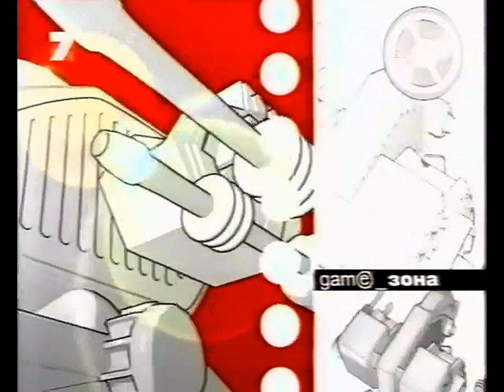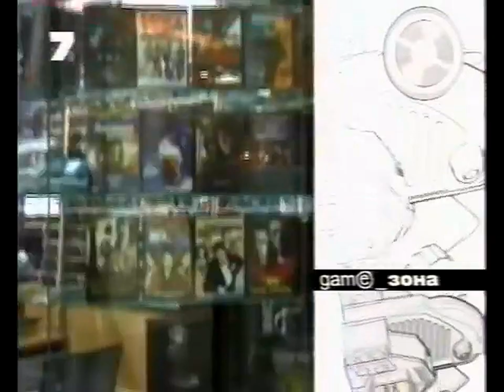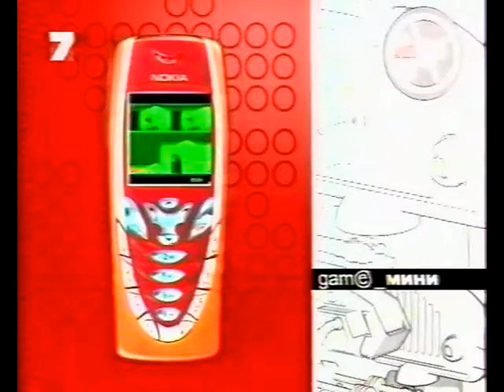10 - Game_Зона (ТК "7 канал", г. Барнаул, январь 2004 год) TVRip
10 - Game_Зона (ТК "7 канал", январь 2004 год) г. Барнаул

- Вопрос: "Назовите имя главного злодея и оппонента черепашек в игре?"
Приз: Teenage Mutant Ninja Turtles (PC)

Рубрика "game_лидер":
- 3 самых лучших игр недели
03 - Broken Sword 3: The Sleeping Dragon (ADVENTURE)
02 - Legacy of Kain: Defiance (ACTION)
01 - Prince of Persia: The Sands of Time (ACTION)

Рубрика "game_мини":
- Splinter Cell 2 (мобильные телефоны)

Рубрика "game_обзор":
- Star Wars: Knights of the Old Republic (PC)
Над передачей работали:

Ведущий
- Ден

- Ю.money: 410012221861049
- QIWI: по нику - INQUISITORALEX